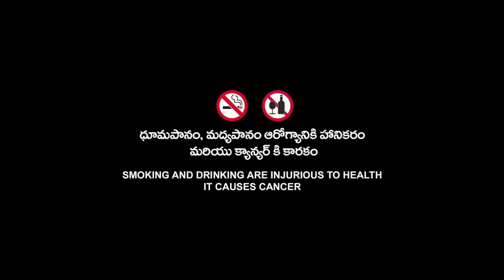Unfaithful Full Movie | Richard Gere | Diane Lane | Fact & Some Details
Topic Cover  :-

Unfaithful Full Movie Fact,
Unfaithful Full Movie Cast,
Unfaithful Full Movie  Starring,
Unfaithful Movie Some Details,
Unfaithful Moviegradz Studioz Fact